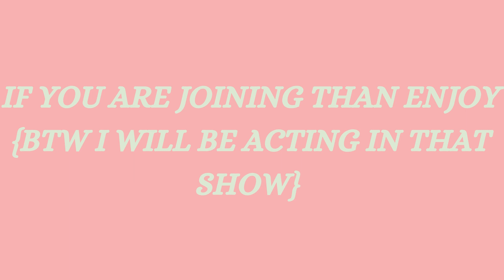JOIN THIS DRAMA SHOW TO HELP POOR KIDS IN BUYING SCHOOL SUPPLIES!! {check pinned comment}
hey everyone, just so you know the money you will buy the ticket from is going to go to a charity which helps orphan kids to buy school supplies
will be waiting for you! 😊